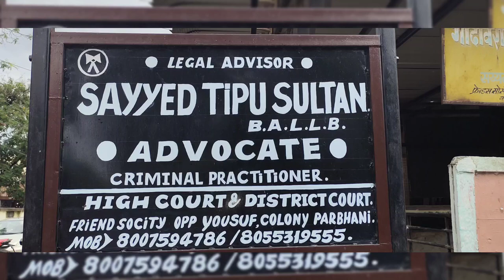first time mi kyh khulasa suno shaitan ki zubani